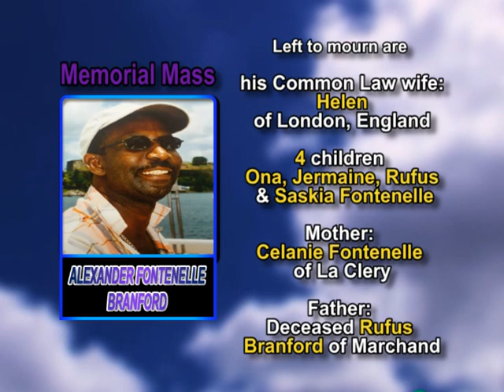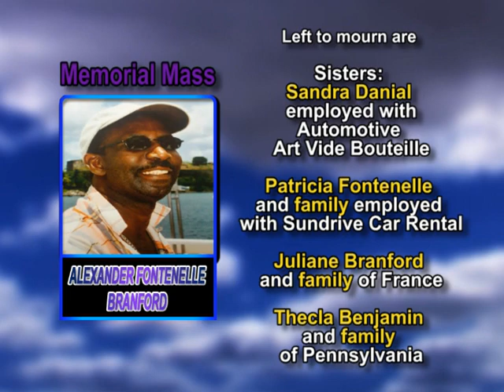ALEXANDER FONTENELLE BRANFORD memorial mass 2